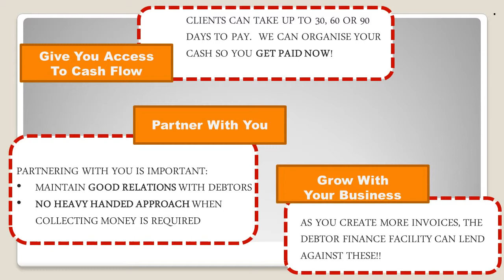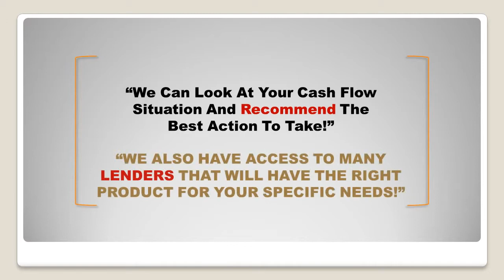Invoice Discounting Facility Explained